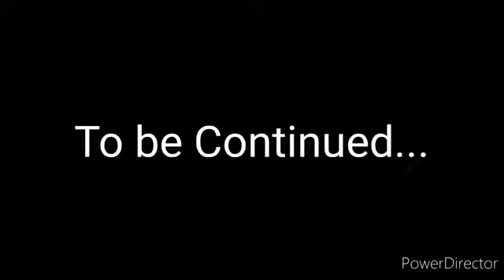Puppet Cat 3- Black Puppet Cat And Puppet Dog